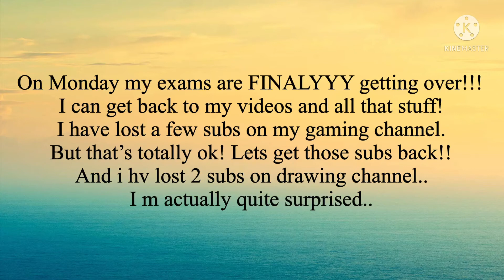I am BACK PEOPLE!! Exams going on..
Hey y’all!!

Are u here for the spoiler!?
Oki!

⚠️S P O I L E R   A L E R T!!!

My drawing channel will have a painting video next! (Filming of vid is done...editing is left.)